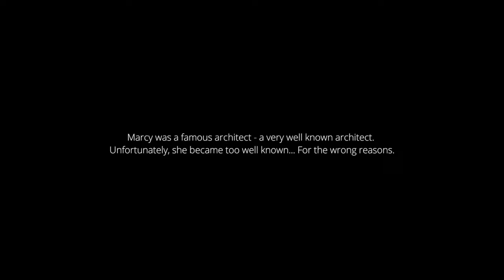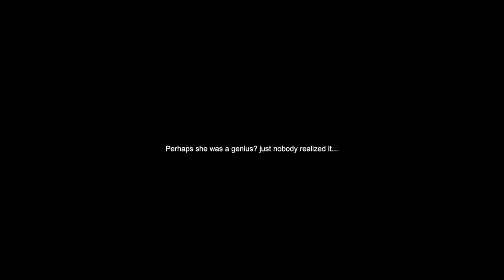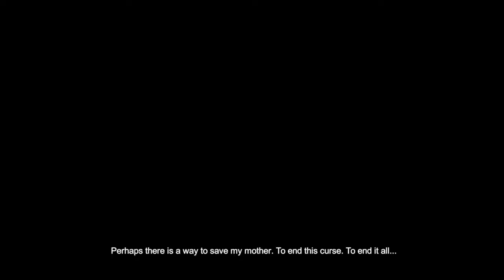Suite 776 - Full Longplay Walkthrough Gameplay | No Commentary + Added Protagonist Dialogue Subtitle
Suite 776 - Psychological indie horror game | Full Gameplay / Longplay Walkthrough | 4K60fps | No Commentary

Join me as I play as Joseph Shippin, entering the renowned Suite 776 to investigate the suicide of a famous architect and the paranormal experiences rumoured to haunt her last project. She's definitely not allowing us to leave alive.

On this channel, we recreate the protagonist by adding my version of protagonist dialogues to bring out the personality of the protagonist, immersing you deeper into the gameplay by enriching the storytelling. Walk with me through various horror games and experience the thrill and anxiety as the story unfolds. Headphones are definitely recommended for the best experience!